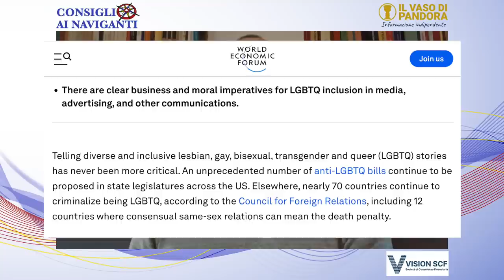Come fronteggiare il rischio di una società sempre più fluida? - Martino Nicoletti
📅 IL NUOVO EVENTO DEL VASO DI PANDORA
Domenica 14 Maggio ci sarà il secondo evento dal vivo del VASO DI PANDORA. Sarà una giornata di grande informazione da trascorrere con voi  assieme ai grandi ospiti dell’evento: tratteremo tutti i temi di maggiore attualità di economia, politica internazionale, politica interna, sanità e scuola.

Interverranno GIORGIO BIANCHI, DEMOSTENES FLOROS, PAOLO BORGOGNONE, ARNALDO VITANGELI, NADIA OTTAVIANI, ELISABETTA FREZZA, NICOLAI LILIN, GIORGIA CAMPANA, FABIO SARZI AMADE’ e il prof. PIERFRANCESCO BELLI.

📍Teatro Le Stimate in Via Carlo Montanari, 1 - Verona (VR)
🕒 L'evento inizierà alle ore 15:00

📕 Cavalcare il Kali Yuga: Il libro del “guerriero dello spirito”, Bologna, OM Edizioni, 2019

🟠 Sostieni il VASO DI PANDORA

➡ BONIFICO
Carlo Savegnago | CREDITO COOPERATIVO VICENTINO

In questi ultimi giorni abbiamo assistito ad un’escalation di notizie sui temi della fluidità di genere e i diritti della comunità LGBTQ: dalla clinica per cambiare sesso in Veneto, alle manifestazioni a Milano sui diritti della comunità arcobaleno, alle recenti dichiarazioni di Papa Bergoglio sull’inclusione dei membri LGBTQ nella comunità dei fedeli.

Martino Nicoletti, prendendo spunto da questi accadimenti, propone una riflessione sull’identità dell’uomo (maschio) di oggi: una realtà che si muove spesso tra i due modelli estremi ed opposti del macho, tutto ormoni e tutto muscoli, e quello opposto di un adulto-eterno adolescente, ipersensibile e sempre bisognoso di rassicurazioni.

Ispirandosi al suo recente libro “Cavalcare il Kali Yuga” e come alternativa a questi cliché, Nicoletti ci parla del cammino del “guerriero dello spirito”: una filosofia di vita antica ma ancora molto attuale che può rappresentare un riferimento concreto per l’uomo di oggi in cerca di un orientamento interiore per affrontare in modo autentico le insidie di questo nostro caotico tempo e per imparare a vivere la vita totalmente, con apertura, senza veli, senza paure e tabù.

"CONSIGLI AI NAVIGANTI" è una rubrica a cura di MARTINO NICOLETTI